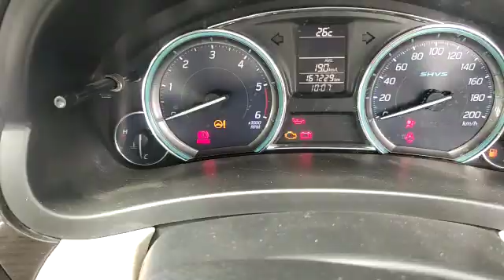MARUTI Ciaz VDIPlus 2015